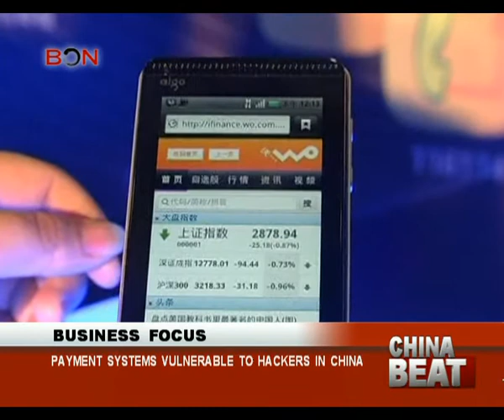Payment systems vulnerable to hackers in China- China Beat - June 17 ,2014 - BONTV China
BON, China, Video, News, mobile operating systems, loophole,bank account, Samsung, Xiaomi, Huawei, Lenovo, Google